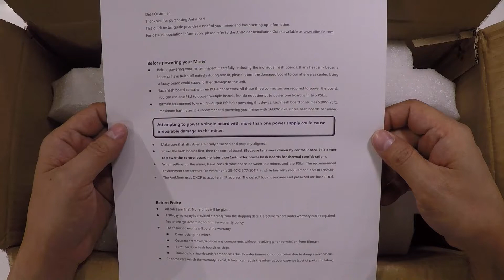Antminer D3 Unboxing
Unboxing the Antminer D3.  November 21st Batch